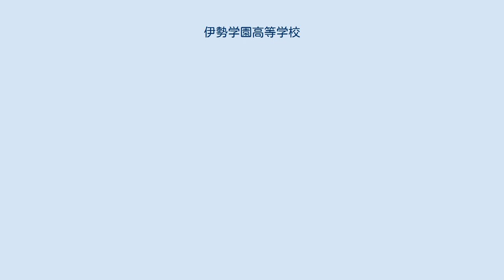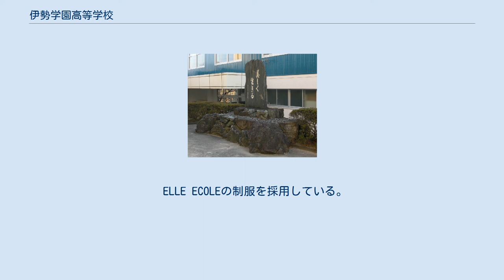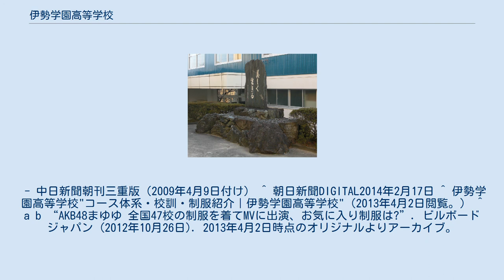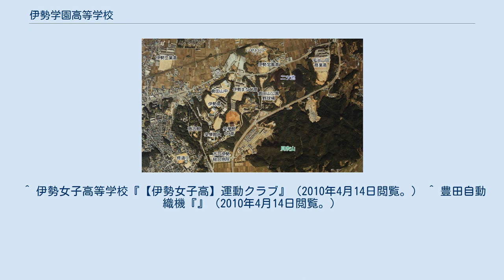伊勢学園高等学校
伊勢学園高等学校（いせがくえんこうとうがっこう）は、三重県伊勢市黒瀬町に所在する私立高等学校。
 次の教育組織がある。
 　本校は崇高な愛の精神に立ち、日本文化の特質と伝統を尊重し、温雅な校風のもと豊かな人間性を養い、健全な精神と身体を育成するとともに知識と教養を高め、もって各人固有の特性を十分に発揮し、広く社会国家のために貢献することのできる有為な人材を育成する。
 校訓の石碑「美しく生きる」 1年生全員が外国語の授業で韓国語を学ぶ。
韓国の高校と姉妹交流も続けている。
 ※なお、特別進学コースのみ2年生も学ぶ。
 3年間で確かなステップアップが図れるよう、カリキュラムを構築。
 豊な教養を身につけながら、早い時期から将来への明確な意識を高めていきます。
 学力アップだけでなく、人との関わりや常識・マナー等の生活習慣指導を行い、総合的な教育を行います。
 詳しいことは、こちら を参照してください。
 ELLE ECOLEの制服を採用している。
2012年11月21日発売の渡辺麻友のシングル『ヒカルものたち』のカップリング曲『サヨナラの橋』のミュージック・ビデオでは、渡辺が全国47都道府県の制服を着用し、三重県代表として伊勢学園高校の制服が選ばれた。
渡辺は「スカートの模様が珍しくて、新鮮な気持ちでした。」とコメントしている。
 ソフトボール部は強豪として知られ、1998年（平成10年）から6年連続で全国高等学校総合体育大会（インターハイ）に出場、2006年（平成18年）にはのじぎく兵庫国体で準優勝するなど全国レベルでの活躍が目立つ。
 伊勢学園高校周辺（国土交通省 国土地理院 地図・空中写真閲覧サービスの空中写真を基に作成） 伊勢市の文教地区にあるため、多くの学校が集まっている。
 ^ 2009年（平成21年）4月8日には共学化1期生の入学式が挙行され、男子生徒72名を含む235名が入学した。
 - 中日新聞朝刊三重版（2009年4月9日付け） ^ 朝日新聞DIGITAL2014年2月17日 ^ 伊勢学園高等学校"コース体系・校訓・制服紹介｜伊勢学園高等学校"（2013年4月2日閲覧。） ^ a b “AKB48まゆゆ 全国47校の制服を着てMVに出演、お気に入り制服は?”. ビルボードジャパン (2012年10月26日). 2013年4月2日時点のオリジナルよりアーカイブ。
2013年4月2日閲覧。
 ^ 伊勢女子高等学校『【伊勢女子高】運動クラブ』（2010年4月14日閲覧。） ^ 豊田自動織機『』（2010年4月14日閲覧。）